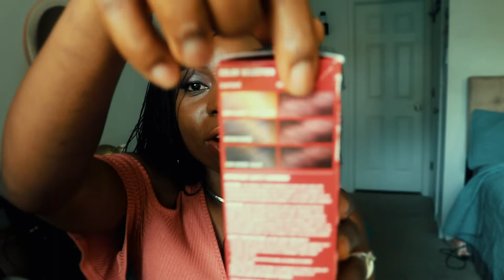✨Yoruba Challenge| Happy Independence NAIJA 🇳🇬!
Hi guys, today I have a different video.. it's a Yoruba Challenge…. I wasn't sure if I wanted to post this but hey I am posting. Since it's the Nigerian Independence day today, I think it would be great to share a video of one of the many languages we speak/have in Nigeria. Thanks.. xoxo